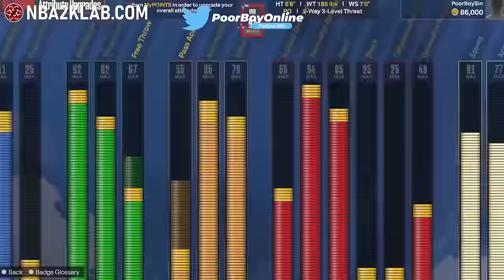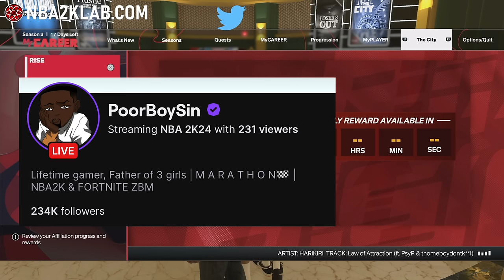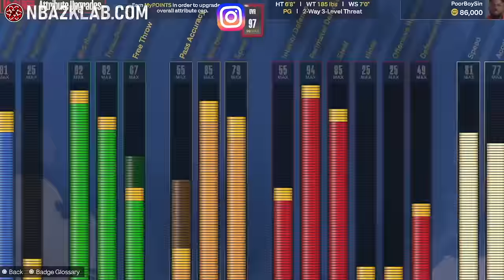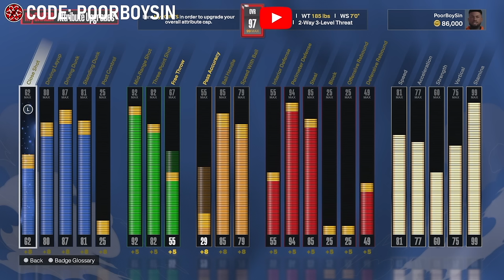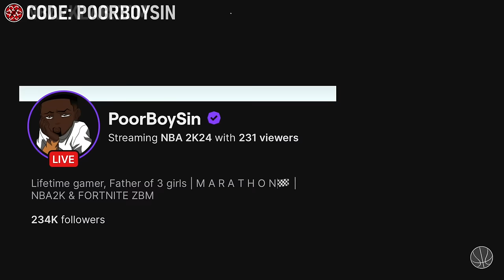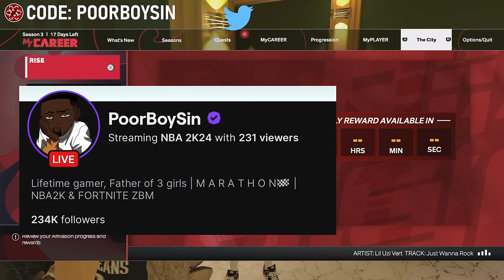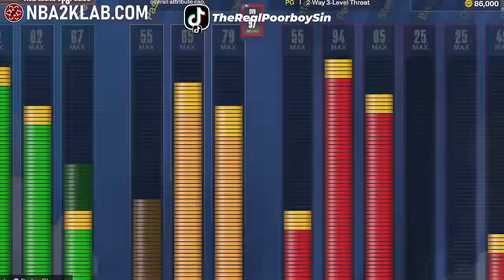HOW TO GUARD MAGIC JOHNSON DRIBBLE STYLE IN NBA 2K24! STOP COMPLAINING & LEARN HOW TO PLAY DEFENSE!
PoorboysinPlays channel: Youtube.com/poorboysinplays